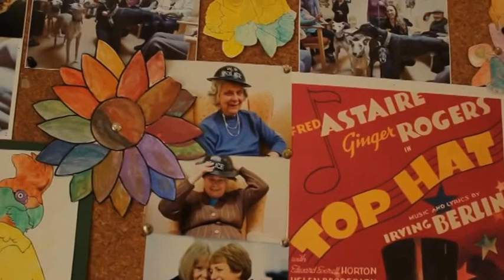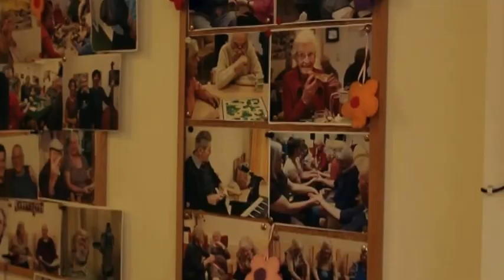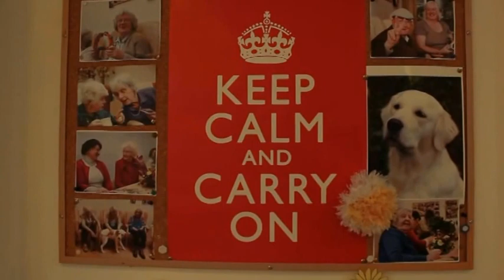Uplifting dementia day care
Meet members, staff and volunteers enjoying a day out at Alzheimer's Support's dementia day club in Devizes, Wiltshire, UK.